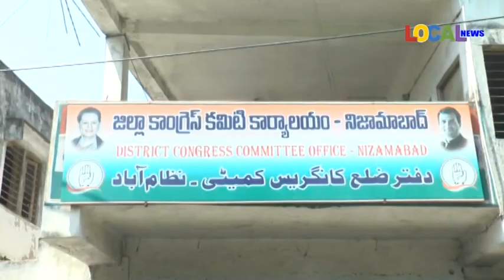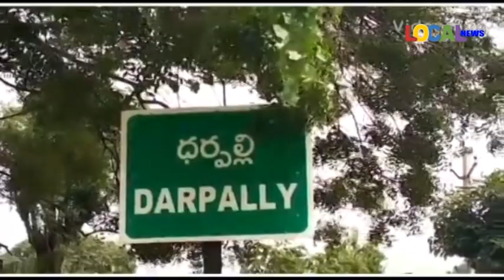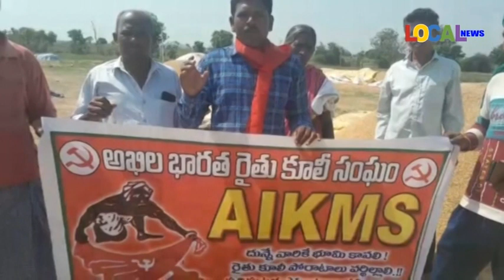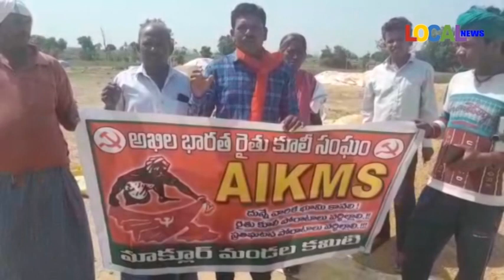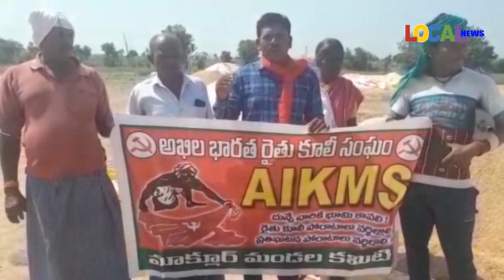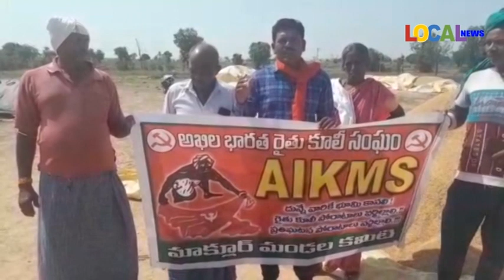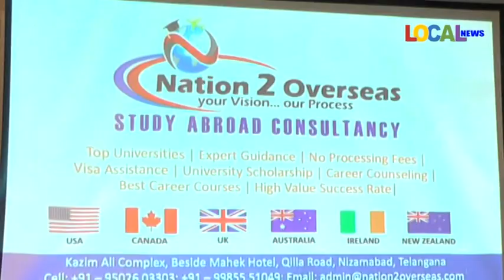21-05-2023 ll LOCAL NEWS-NIZAMABAD